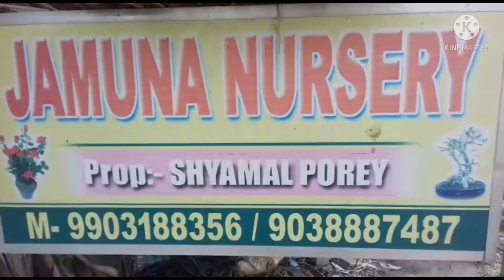Nursery Visit ll Jamuna nursery visit ll Muchisha nursery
Hi friends,
Asha korchi ajker video ta apnader khub valo lagbe .

I request you all to watch the video till the end to know everything.